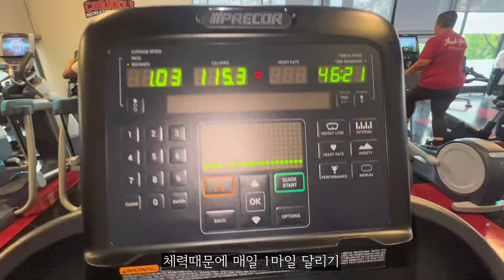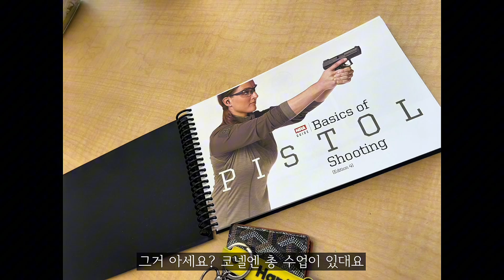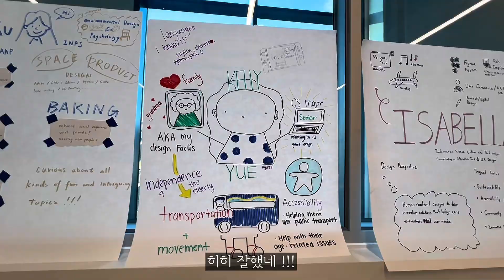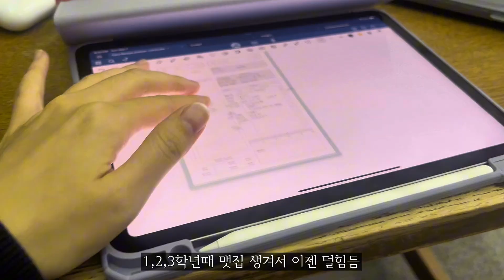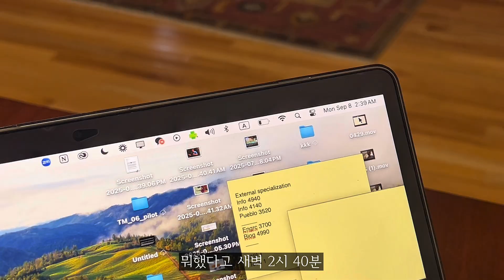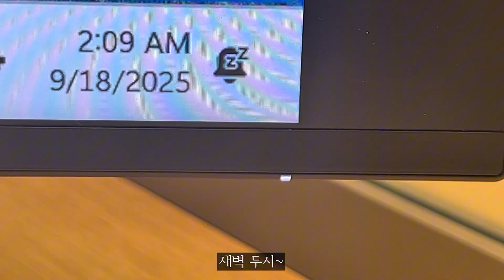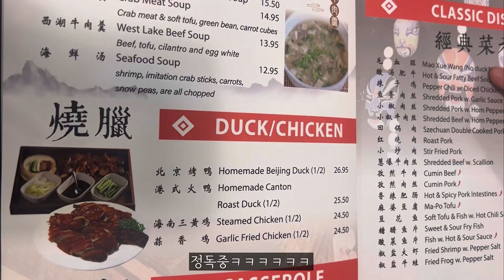[Cornell 코넬 공대] 24학점 + 조교 + 인턴 + 랩실2개 = 헬 난이도 인생